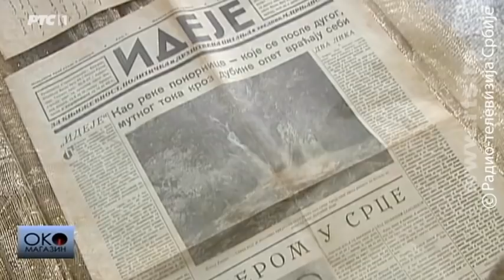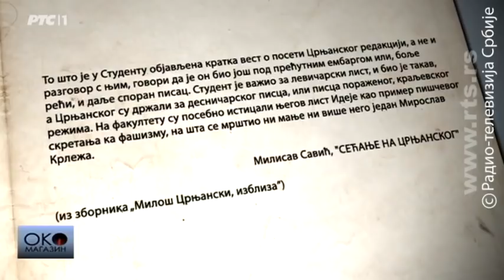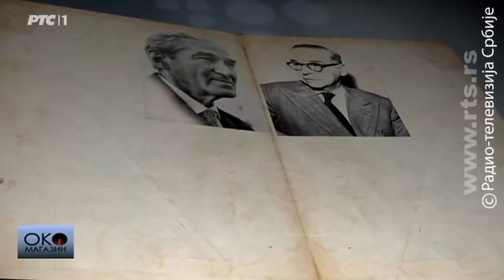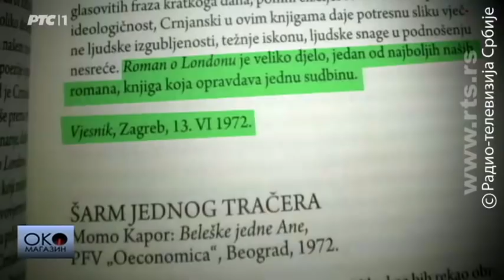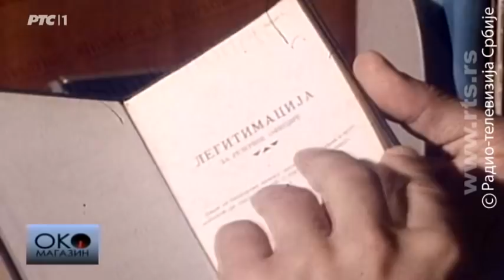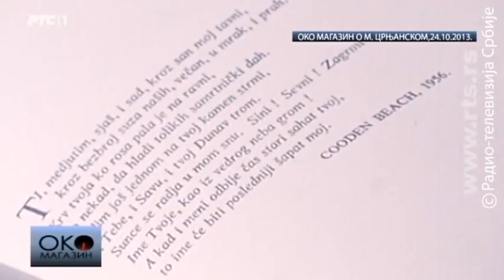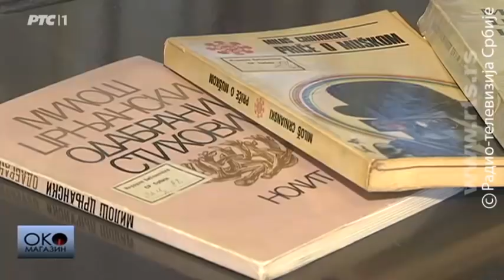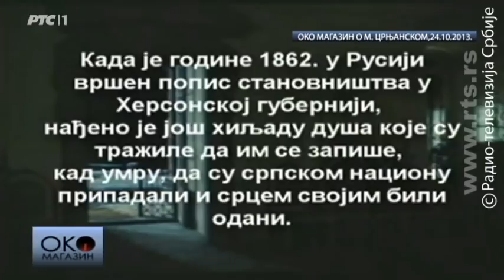Oko magazin: Miloš Crnjanski, oklevetani pisac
Zašto je pisac najvećeg srpskog romana četvrt veka živeo u izgnanstvu?
"Bio sam zanimljiv više kao povratnik iz emigracije, kao emigrant, nego kao književnik", reči su koje se pripisuju Milošu Crnjanskom, po povratku u Beograd 1965. Pisac romana "Seobe", koji je još 1930. proglašen za "roman veka" po oceni Srpske kraljevske akademije, od drugog Svetskog svetskog rata živeo je u emigraciji, priželjkujući povratak u Jugoslaviju i istovremeno strepeći od njega. Zbog čega je između dva rata polemisao sa Krležom, čega se plašio posle Drugog svetskog rata? Da li se vratio jer "više nije bio na smetnji"? Zašto nisu razumeli njegov nacionalizam i antikomunizam? Zbog čega je optužen za oduševljenje fašizmom?

U kakvim je odnosima bio s Ivom Andrićem? Zašto nije postao član SANU? Koliko je zanimljiv njegov život? Šta mi danas znamo o Crnjanskom, čitamo li ga i kako ga čitamo? O životu i delu Miloša Crnjanskog, na 125-tu godišnjicu rođenja, govore Igor Mandić, član Ninovog žirija koji je nagradio "Roman o Londinu", profesori Mihajlo Pantić i Slobodan Vladušić, Voja Brajović, koji je sa Crnjanskim učestvovao na književnim večerima po piščevom povratku u Jugoslaviju.